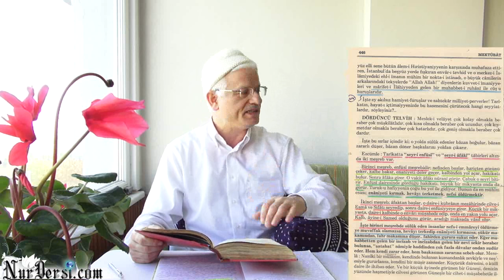Meslek-i velayet,Gitmek kolay dönmek zor(kisa 6 dakikalik)